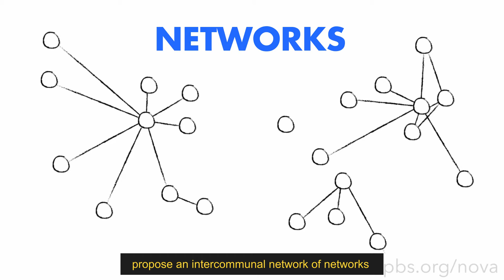Migra-Economics | UF Center for Arts, Migration, and Entrepreneurship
Migra-Economics is a circum-Atlantic network of networks that builds racial equity by generating culturally responsive alternatives to dominant, racist global economic forms through creative economies.

The contemporary global economy is not neutral; it was born out of slave trade and colonialism. Etched into its being are continued practices of theft, appropriation, and commodification of the valuable and effective aesthetics of Black, Afro-Latinx, and Indigenous cultural production. Through our dominant economy, racism and inequity not only persist, but are necessary for numerous multi-billion-dollar products and industries. It’s time for alternative models that return value to these communities to build more just global futures. Our proposal cultivates an interconnected global network of established partners and Afrodiasporic communities – in the US Gulf South, Brazil and West Africa – to:

• Resource and elevate culturally-responsive alternative economic practices generated by Afrodiasporic communities;

• Keep wealth within and across Afrodiasporic communities by removing the dominant financial intermediary so these networks harvest the benefits and value of their ideas, products, and labor;

• Connect partner organizations and communities to maximize circum-Atlantic cross-benefit and communal elevation.